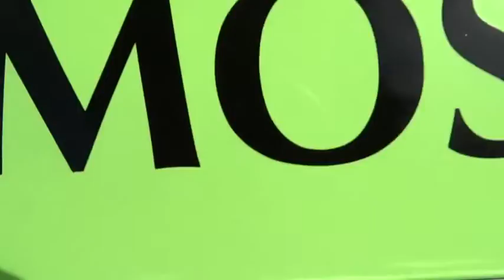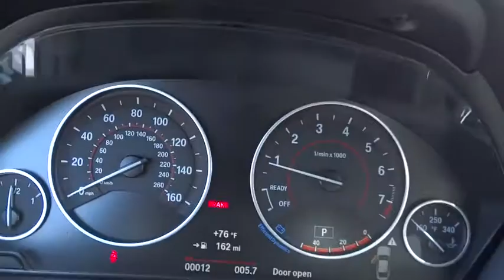2016 BMW 4 Series San Diego, Oceanside, Vista, Escondido, Encinitas, CA 105342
2016 BMW 4 Series
2016 BMW 4 Series 428i - Stock#: 105342 - VIN#: WBA4A9C5XGGL89643

Express Open/Close Sliding And Tilting Glass 1st Row Sunroof w/Sunshade,Body-Colored Power Heated Auto Dimming Side Mirrors w/Power Folding and Turn Signal Indicator,Speed Sensitive Rain Detecting Variable Intermittent Wipers w/Heated Jets,Leatherette Door Trim Insert,Memory Settings -inc: Door Mirrors,FOB Controls -inc: Trunk/Hatch/Tailgate  Windows and Sunroof/Convertible Roof,Radio: Anti-Theft AM/FM/HD Stereo CD/MP3 Player,Leather/Metal-Look Gear Shift Knob,Sport Leather Steering Wheel,Hands-Free Bluetooth & USB Audio Connection,SensaTec Leatherette Upholstery,4-Wheel Disc Brakes w/4-Wheel ABS  Front And Rear Vented Discs  Brake Assist and Hill Hold Control,Tire Specific Low Tire Pressure Warning